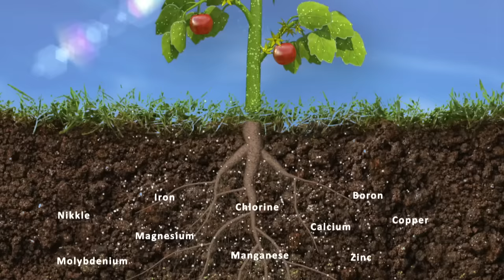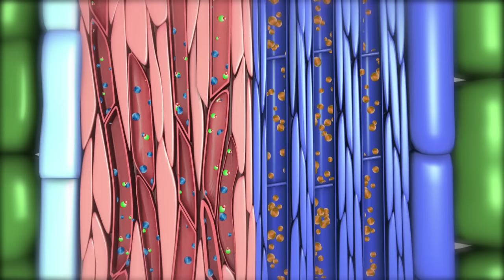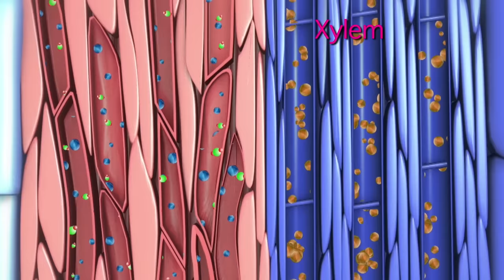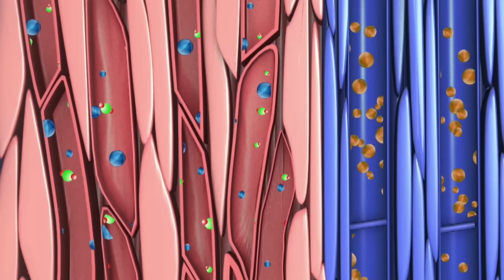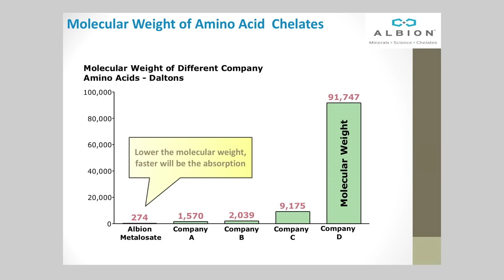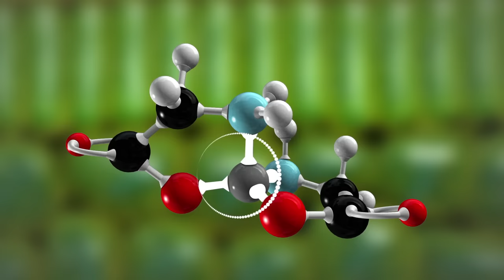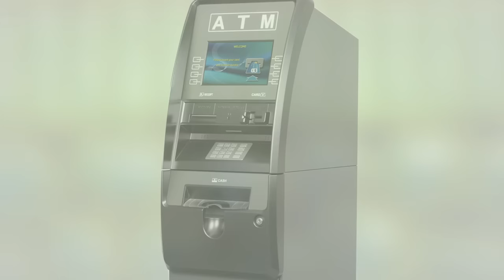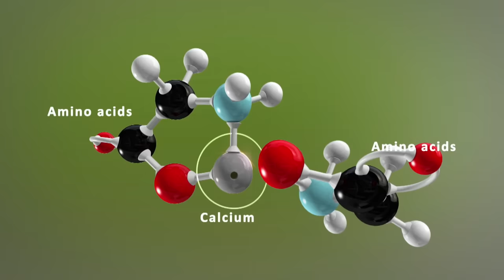INDOFIL | ALBION INDOFIL | Crop Energy | Fruit Energy | Green Energy | Vital Energy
Indofil is pioneering in bringing the new technology at the farmers from where Indofil introduced four version of Metalosate technology by the brand name of Crop Energy, Fruit Energy,  Green Energy & Vital Energy. All these products are very much different with key USP of Nutrition DeliveredTM  which ensures the delivery of nutrition at the desire place or location with the help of Metalosate technology which is the patented technology.

Crop Energy is the multi mineral based products which is recommended at early balance growth of the plant, Fruit Energy which play crucial role in cell division & structuring and it consist of calcium, whereas Green Energy which is enrich with Zinc play pivot role in synthesis of more than 300 enzyme resulted into the establishment of seedlings in early stage, Vital Energy which consist of Boron and as we know Boron is very much required for the pollen tube elongation and flower retention. All the Energy range of products are suggested to use in paddy, cotton, vegetables, plantation, orchards like apple, citrus, mango etc, grapes, tomato, chilli, onion, other field crops.